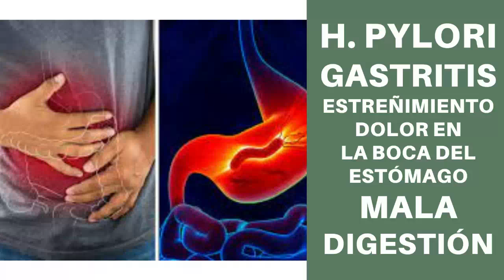EL EFECTO DEL EVANGELIO // DR MELBY VALDEZ // ENSEÑANZA BIBLICA DOMINICAL // 25-06-2023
🔥 El efecto del evangelio, dr melby valdez, enseñanza biblica dominical, escuela dominical 25 de junio 2023.

🔥SI US TIENE UN ESPÍRITU EMPRENDEDOR O LE GUSTA AYUDAR A MAS PERSONAS, ESTA OPORTUNIDAD ES PARA UD

🔥RESUMEN:
El poder del Evangelio es un tema central en la fe cristiana y representa la capacidad transformadora de este mensaje divino en la vida de las personas.
El Evangelio, que se basa en la vida, muerte y resurrección de Jesucristo, tiene la capacidad de impactar profundamente el corazón y la existencia del ser humano, brindando salvación y redención.

Este mensaje poderoso lleva consigo la gracia y el perdón de Dios, que pueden traer una transformación radical en la vida de aquellos que lo reciben con fe.
A través del Evangelio, se experimenta el poder de la fe en la vida cotidiana, permitiendo que las personas sean liberadas de sus cargas, sanadas de sus heridas emocionales y restauradas en su relación con Dios.

Los testimonios son evidencia del poder transformador del Evangelio, donde personas han experimentado cambios profundos y milagrosos en su ser y en su entorno.
El Evangelio tiene el poder de brindar esperanza, sanidad, perdón y liberación, llevando a una renovación espiritual ya la reconciliación con Dios.

En resumen, el poder del Evangelio radica en su capacidad para transformar el corazón del ser humano y brindar salvación.

A través de la fe en el mensaje del Evangelio, las personas experimentaron un cambio radical en sus vidas, siendo liberadas, restauradas y transformadas por la gracia y el poder de Dios.

El Evangelio es una invitación a experimentar el poder transformador de la fe en Jesucristo ya vivir una vida plena en comunión con Dios.